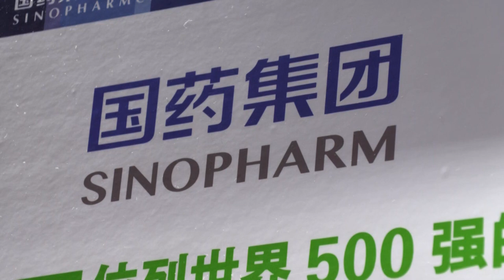Vacina chinesa é efetiva contra variantes da Covid-19 | AFP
Um dos grupos desenvolvedores da primeira vacina chinesa aprovada oficialmente contra a Covid-19 afirmou que ela é eficaz contra as novas variantes do vírus. A nova cepa já foi detectada em vários países e seria mais contagiosa do que as anteriores.